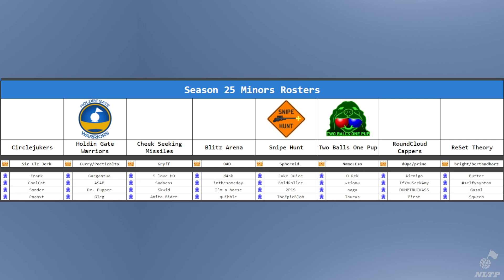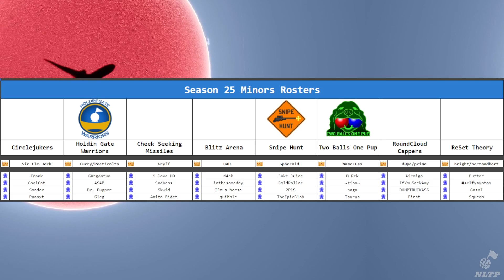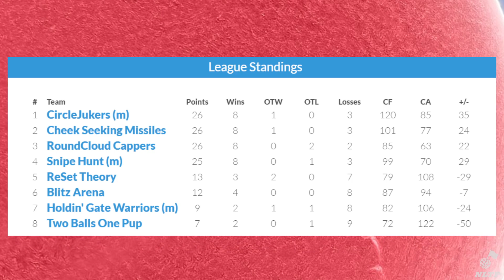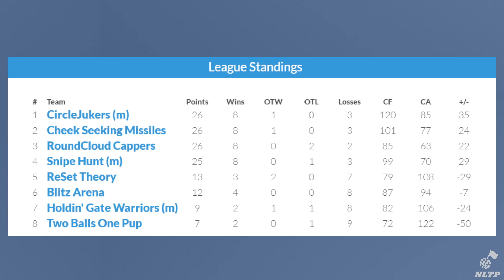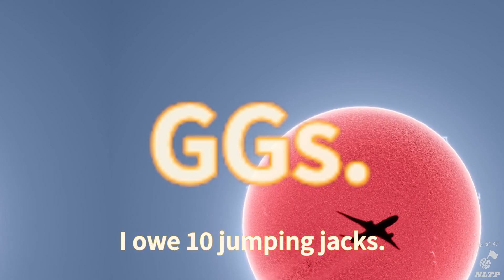mLTP Season 25 CJ vs Roundcloud Cappers